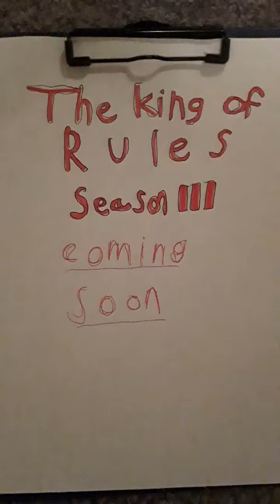The King Of Rules season 2 Good Ending